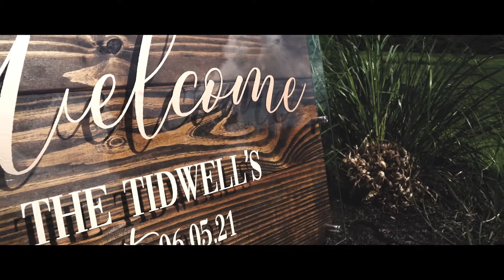Kylie & Dillon - Highlight